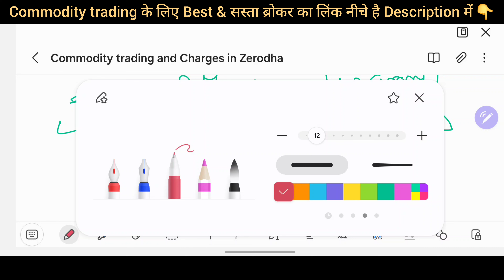Commodity trading kya hai | Commodity charges in Zerodha (Full Details)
Commodity trading kya hai | Commodity charges in Zerodha
Open account in Zerodha (Best and Cheap Commodity Broker) 👇